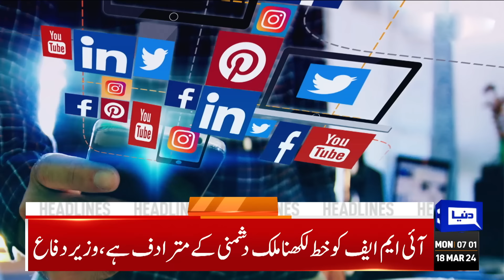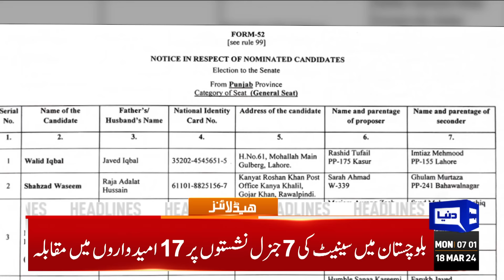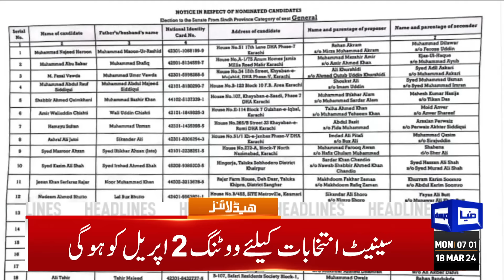Dunya News Headlines 07 AM | Early Morning Latest News To Jail | 18 Mar 2024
President, COAS attend funeral prayers of military officers martyred in Mir Ali

Pakistan welcomes adoption of UNGA resolution on Islamophobia

KP chief minister meets PTI founder at Adiala Jail

Govt accepts IMF's do more demand, will hike electricity tariff

China's UN envoy pays farewell call on Ambassador Munir Akram